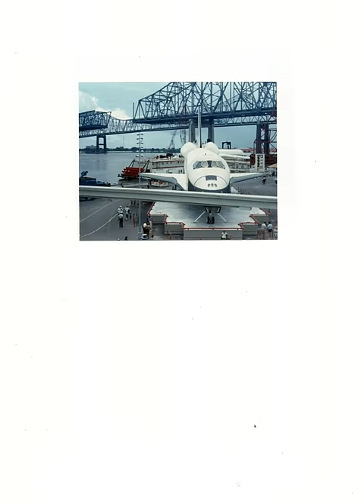Old Photos And Postcards Of Louisiana In The 1980's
Old Photos And Postcards Of Louisiana In The 1980's.  Some photos have the worlds fair in 1984.